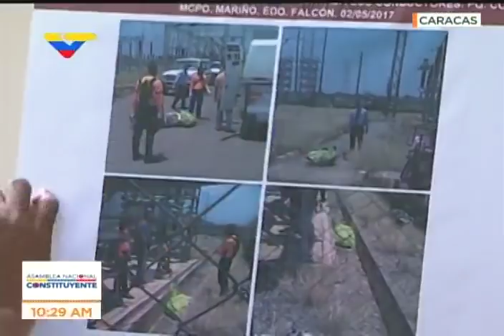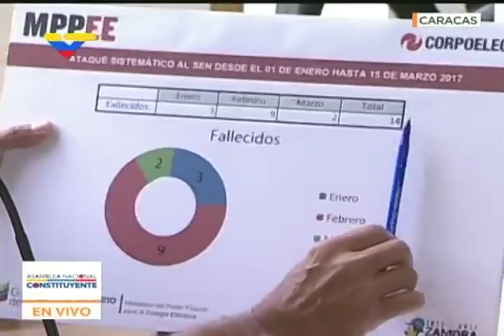Ministro de energía eléctrica venezolano reitera denuncias de sabotajes al Sistema Eléctrico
Luis Motta Domínguez, ministro venezolano de energía eléctrica, reitera este 3 de mayo de 2017 sus denuncias de sabotaje al Sistema Eléctrico Nacional causando apagones en estados como Mérida, Táchira y toda la isla de Margarita